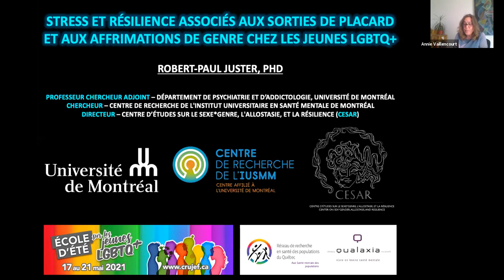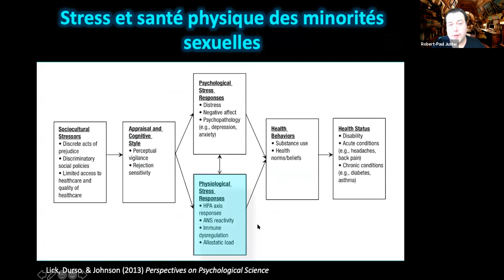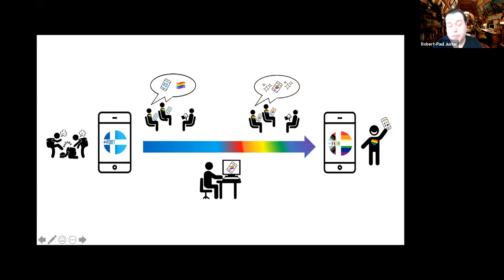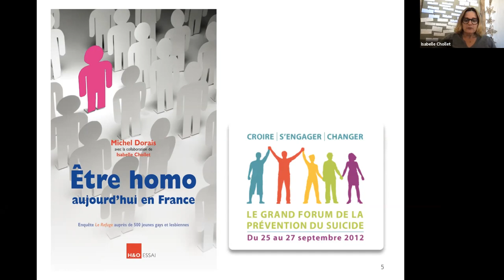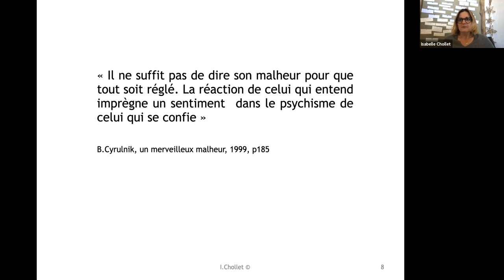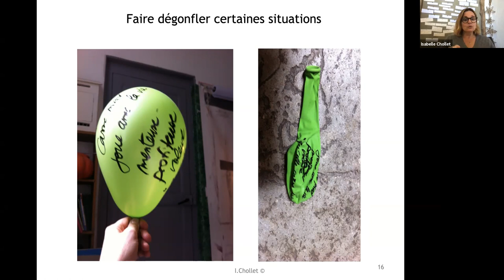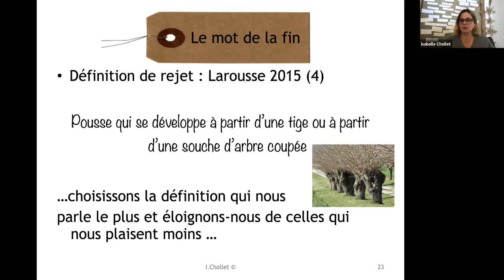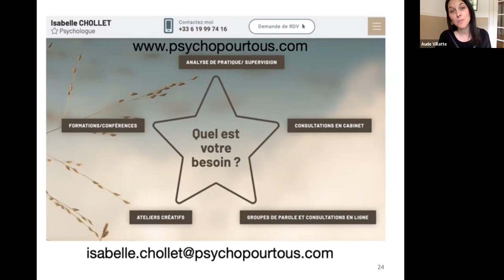Webinaire : Stress et résilience associés aux sorties de placard chez les jeunes LGBTQ+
Stress et résilience associés aux sorties de placard et aux affirmations de genre chez les jeunes LGBTQ+

Ce webinaire a été organisé par le Réseau Qualaxia et l’axe stratégique Santé mentale des populations du Réseau de recherche en santé des populations du Québec dans le cadre d'une École d'été sur les jeunes LGBTQ+. Il a eu lieu le mercredi 19 mai 2021, de 11 h 30 à 13 h (HNE).

CONFÉRENCIERS
- Robert-Paul Juster, docteur en neurosciences, professeur adjoint, Département de psychiatrie et d’addictologie, Université de Montréal
- Isabelle Chollet, psychologue en pratique privée et au Refuge, France

ANIMATION
-Annie Vaillancourt, conseillère en développement de la recherche, Centre de recherche universitaire sur les jeunes et les familles (CRUJeF), CIUSSS de la Capitale-Nationale
-Aude Vilatte, professeure, Université du Québec en Outaouais (UQO), chercheure régulière, CRUJeF